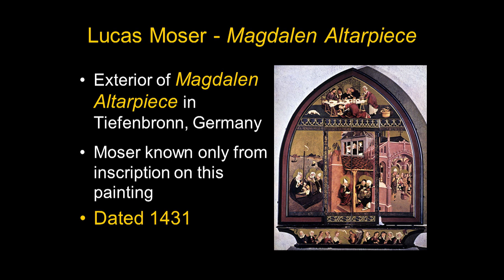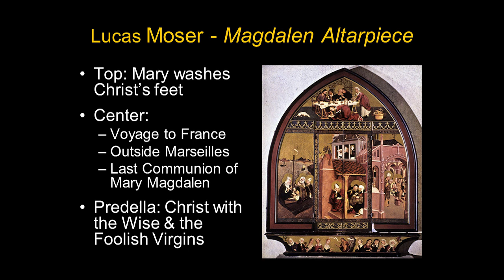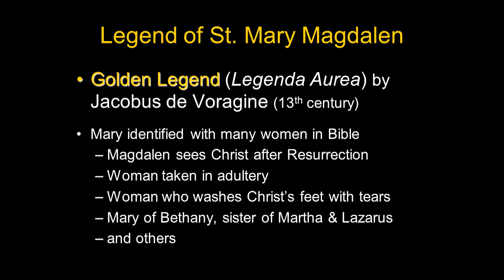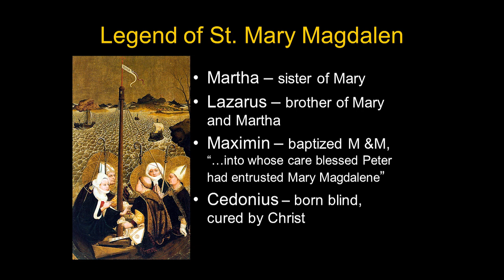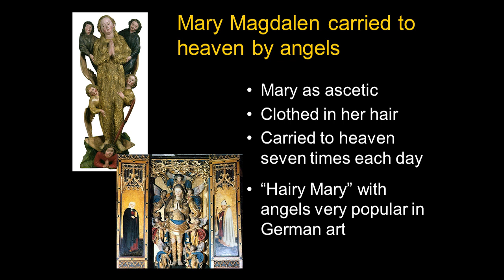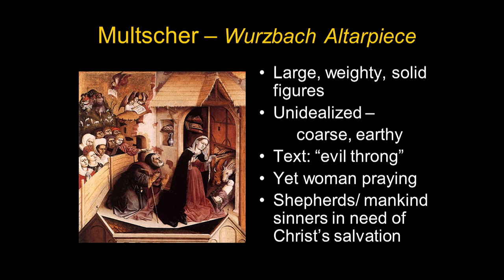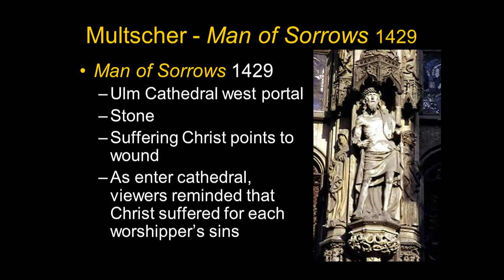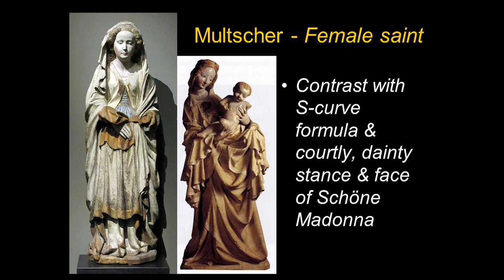ARTH 4007 Rhineland 1st Half of 15th Century - Part 1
Northern Renaissance
Rhineland 1st Half of 15th Century (Chapter 4)